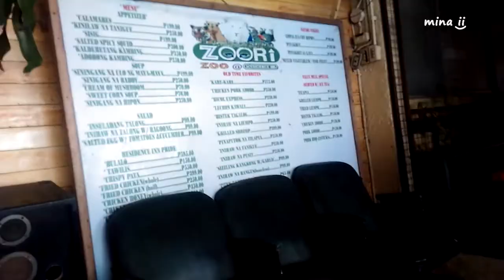Zoori | Tagaytay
Its Cienna's first Zoo experience.